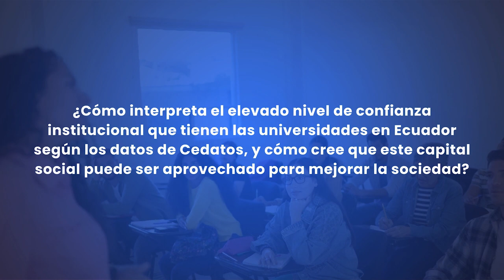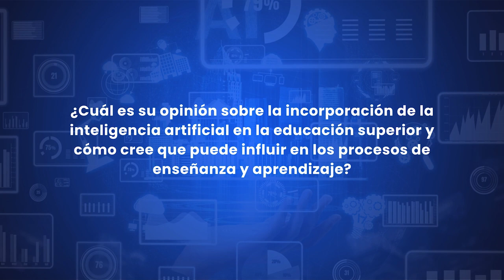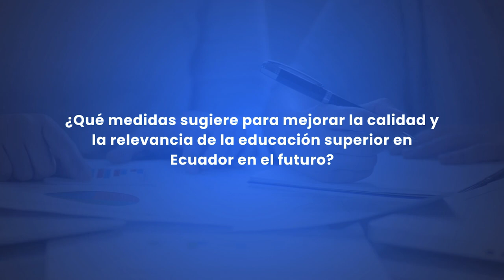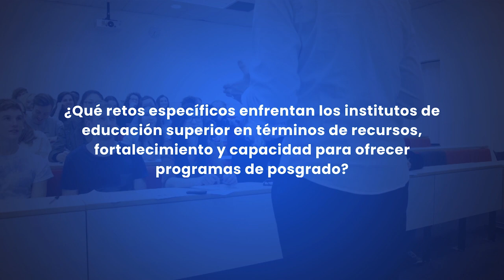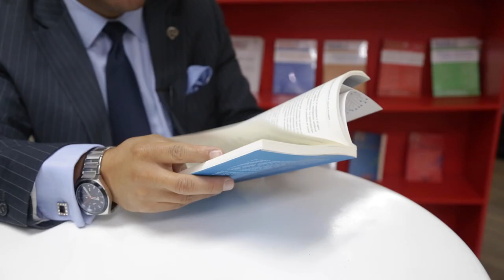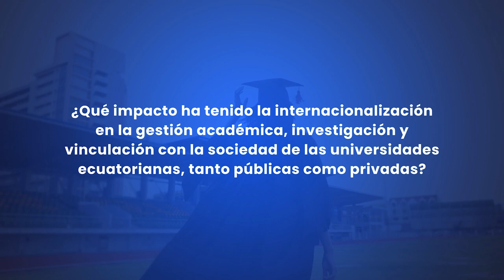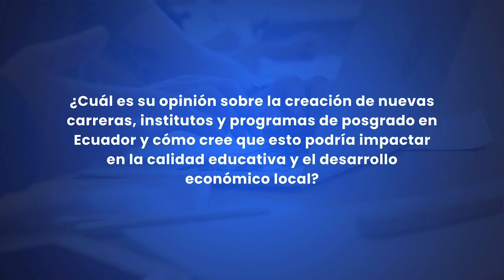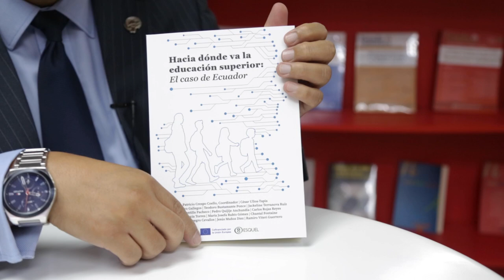Hacia dónde va la educación superior: El caso de Ecuador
Entrevista a César Ulloa, Vicerrector IAEN.